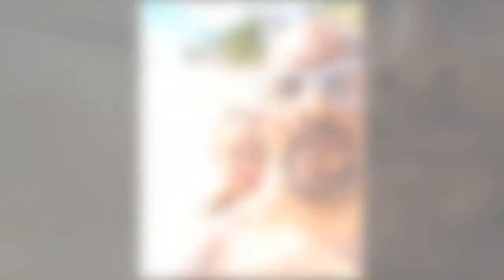Jay Blades engaged The Repair Shop star pops the question to rarely seen partner Lisa